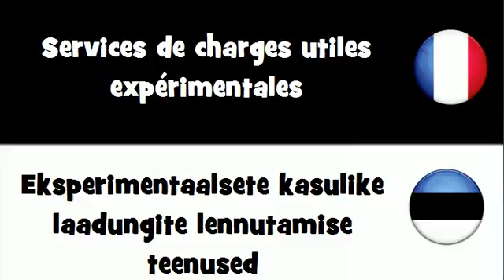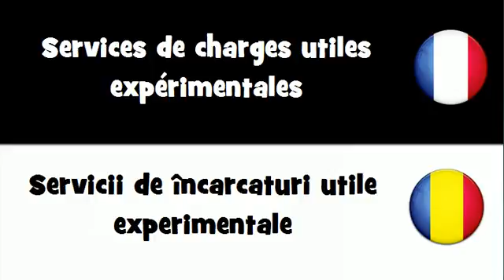Dites le en 20 langues # Services de charges utiles expérimentales